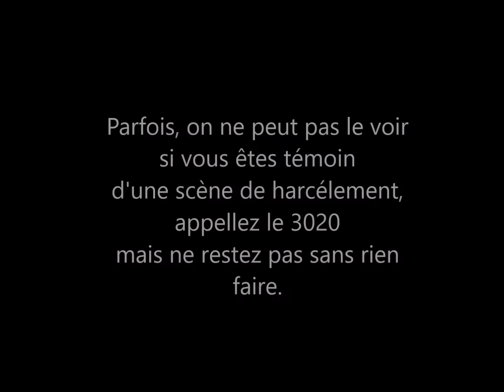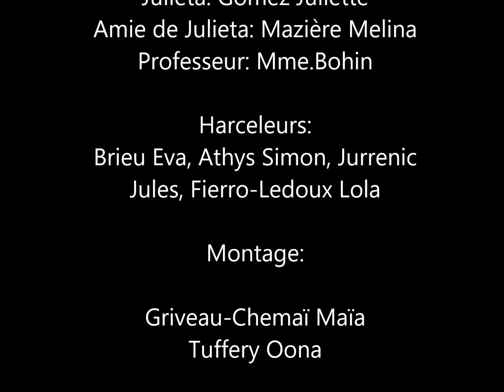¡No te quedes callado! - collège Adrienne Bolland (Bessières, 31)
Film encadré par mesdames Pradel et Bohin.